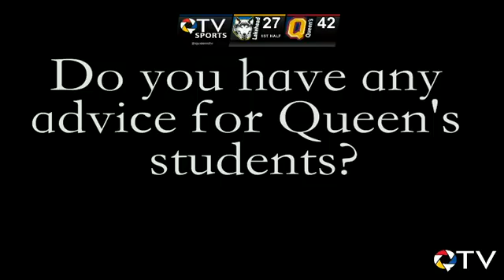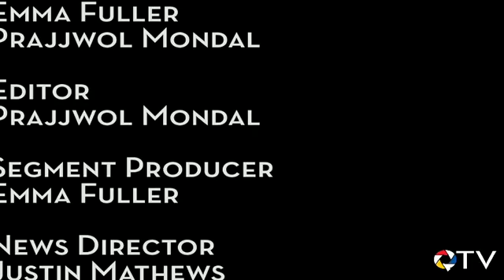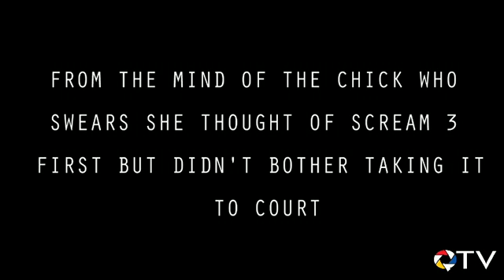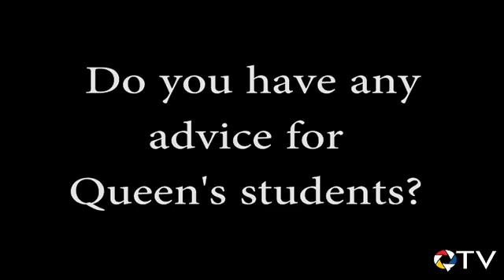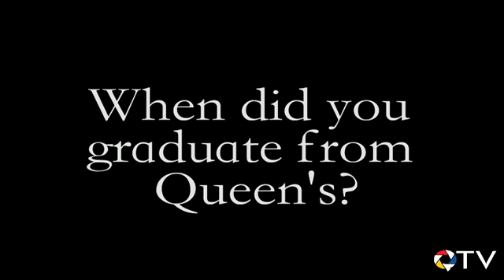Queen's University Gaels vs Lakehead Thunderwolves - November 1st 2013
League: Ontario University Athletics Men's Basketball
Location: ARC (Queen's)
Home Team: Queen's University Gaels
Visiting Team: Lakehead Thunderwolves